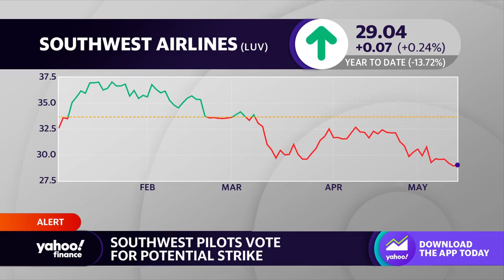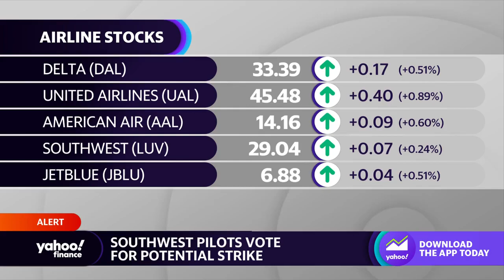Southwest Airlines pilots vote for potential strike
Yahoo Finance Live's Julie Hyman and Brad Smith team discuss Southwest Airlines stock after Southwest's pilots voted to authorize a strike.